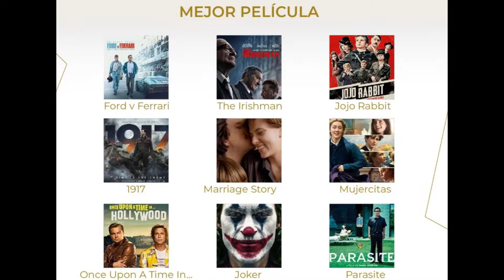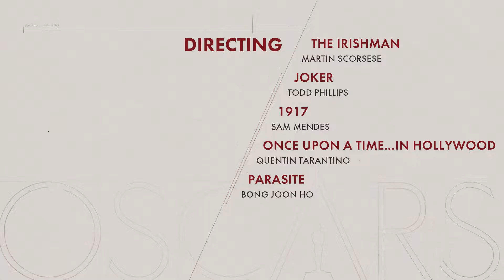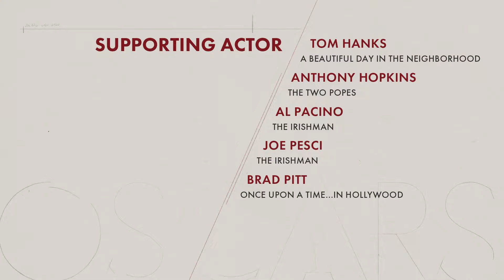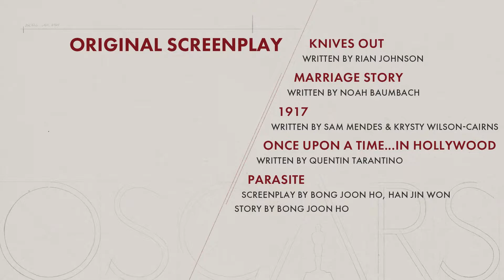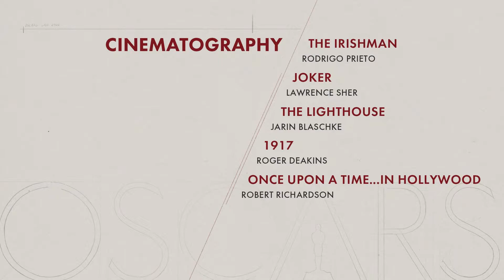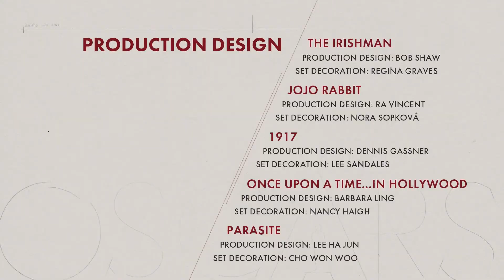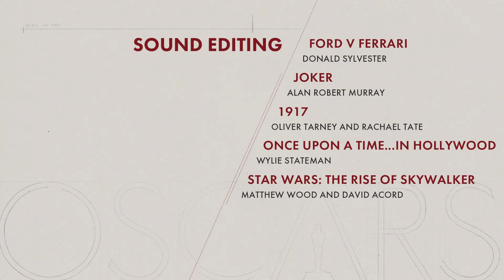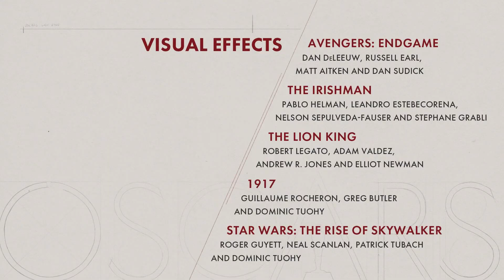¿Quiénes ganarán los PREMIOS OSCAR?: Pronósticos y todo lo que debes saber de los OSCARS 2020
Todo lo que debe saber de los Oscars 2020.

Participa para ganar un PASE DOBLE AL CINE VIP: Déjanos en los comentarios tu pronóstico de las 4 categorías: Mejor película, mejor director, mejor actor y mejor actriz.

Si aciertas todas o tienes mayores aciertos que Roberto Copka y eres suscriptor serás ganador. La dinámica termina a las 17:00 hrs.